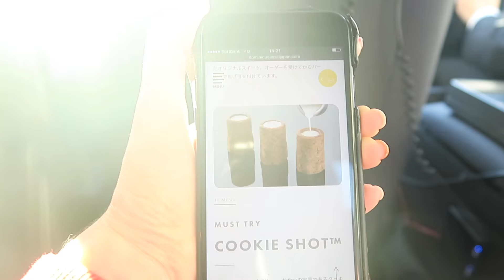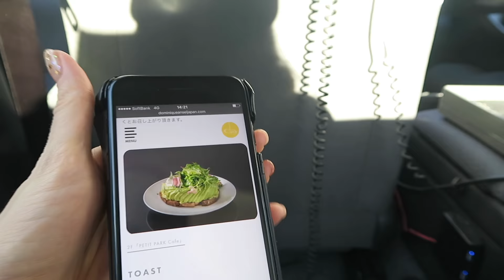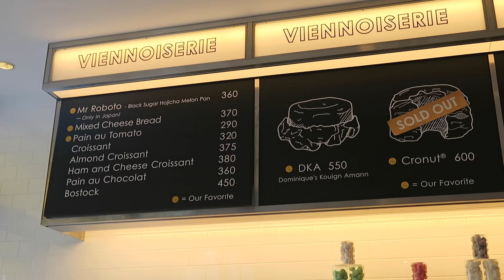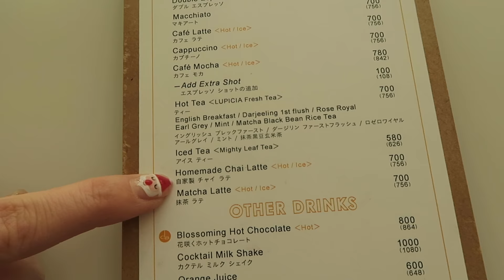The First Xmas Gift I Gave My Boyfriend | Vlogmas 9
Vlogmas Day 9! The First Xmas Gift I Gave My Boyfriend!
+ Blooming Hot Chocolate & Shopping with Bii & Mimei!

1. Like this video
3. Comment a gift you would like (& also leave your twitter or instagram name so I can contact you)

The Cafe we went to 'Dominique Ansel Bakery' (also in New York!)

Opening Intro was created by Kalani Kiyohara

WHAT I'M WEARING IN THIS VIDEO:
Hoodie: Adidas
Pants: Uniqlo
Hat: Asos.com
Boots: C&P (Shibuya 109 shop)
lips: Kylie Jenner lip kit- Okurr

*If you're reading this, tell me the most interesting cafe you've ever been to? why? where was it? ALSO don't forget to participate in SANTAY!